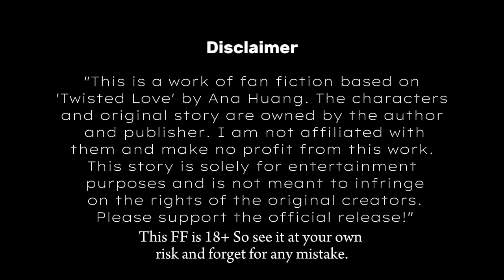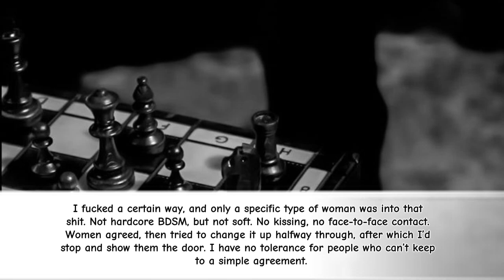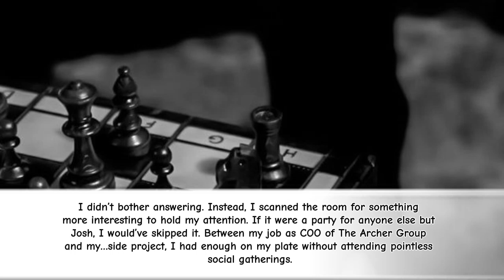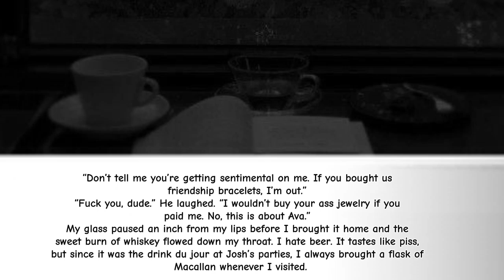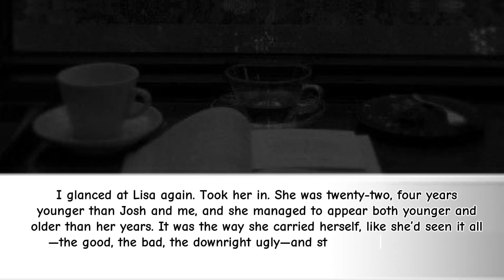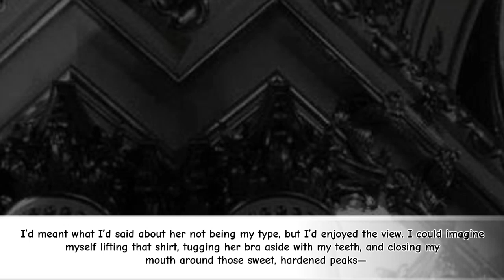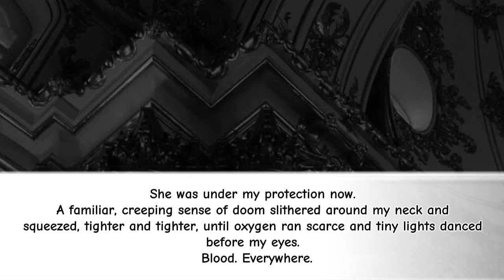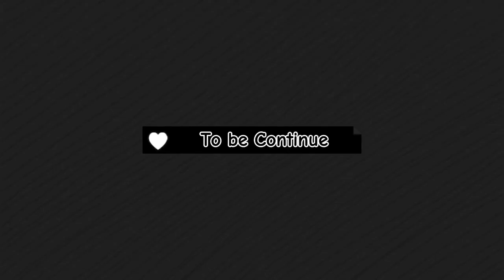💫Twisted Adore || Ep.2 || New FF Series || Lisa ft. y/n || BERI_estic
track 1 :Music used :  "Dream Of Flying" composed and produced by "Vivek Abhishek"

track 2:Music used :  "The Rising" composed and produced by "Vivek Abhishek"
Music link :       • No Copyright | The Ris...

track 3:Music used :  " Morning Jazz "
composed and produced by "Vivek Abhishek"
Music link :     • [No Copyright] Morning...